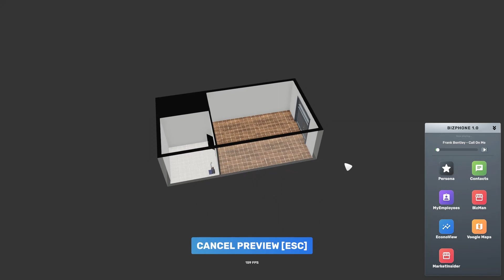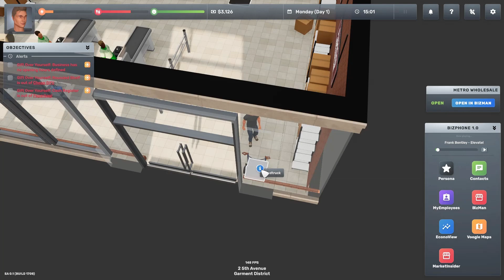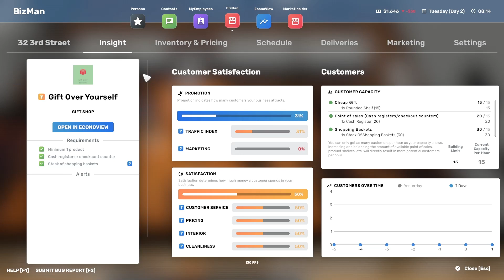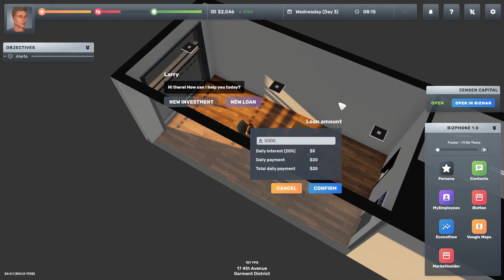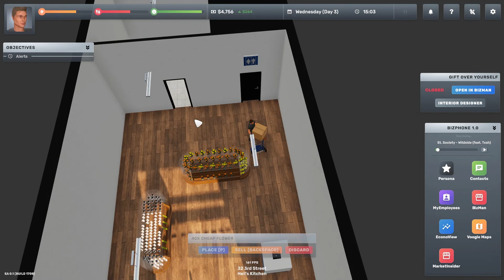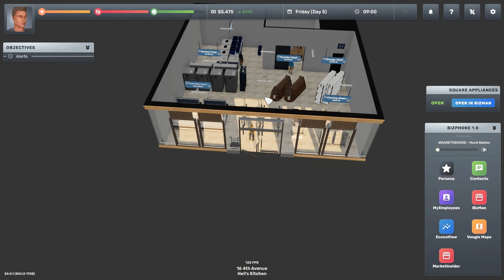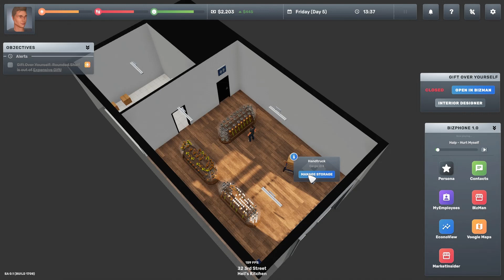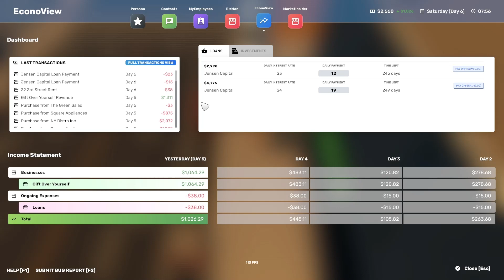Big Ambitions - Episode: 1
In Big Ambitions you arrive in New York, with a little bit of money in your pocket.  Your goal, to set up a business and become the biggest big wig in the city before you die.  In this episode, we attempt to do just that.  We set up our first business and see how it goes.

Donate to help purchase new PC upgrades (as needed) and the newest games as they are released so I can try my best to bring the best videos, and content, to you as I can: